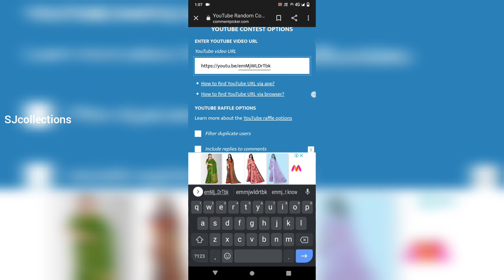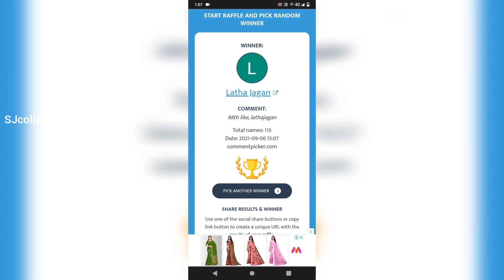Mega clearance sale || giveaway winner announcement @SJCollections (7-9-21)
Hai friends🌺
Am back with the different types of sarees collection's.
Our store as different collection's of sarees,nightes,kurtis with beautiful colors. SJcollection's is providing a super offer for every time😍😍😍

SJ collection's is located in Arakkonam and we are doing online Shopping  only 💌💌💌

No exchange
No return (except damage)
colours may very slightly due to lighting and ur device settings 😂